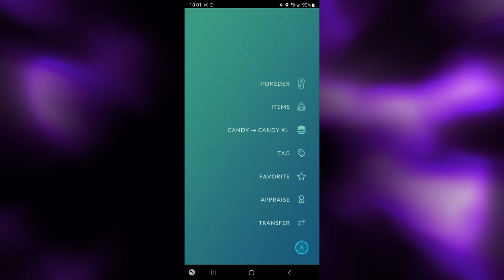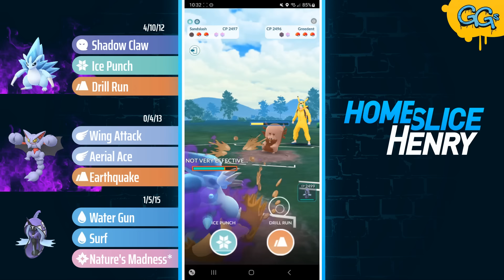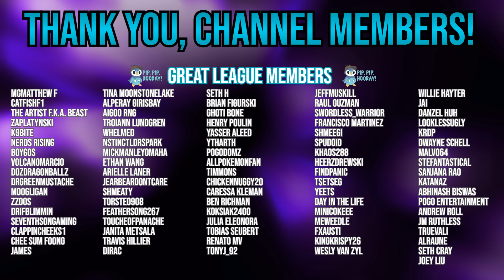*Nature's Madness* Tapu Fini is FINALLY HERE ....and its AWESOME! | Pokémon GO Battle League